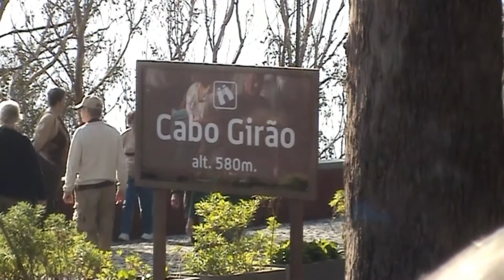Der Westen Madeiras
Eine Reise über die Insel Madeira, vornehmlich über den Westen. An Funchal vorbei fuhren wir zunächst nach Câmara de Lobos, ein Dorf, das schon Winston Churchill in seinen Bann zog. Der ehemalige britische Premier verewigte den Ort auf einem Ölgemälde. Cabo Girão ist ein der höchsten Steilklippen Europas. Danach geht es Ribeira Brava ein kleiner Ort mit einer interessanten Kirche. Über die beeindruckende Hochebene Paul da Serra geht es an die Nordküste. Wasserfälle stürzen sich in die Tiefe und in Porto Moniz kann man sich von der Gewalt des Wassers beeindrucken lassen, wenn es sich am Vulkangestein bricht. Danach geht es zurück an die Südküste und an die Küste von Calheta.

Die Musik kommt von mondebeau

A trip on the island of Madeira, mainly on the west. At first we drove over Funchal to Camara de Lobos, a village that had already attracted Winston Churchill in his spell. Former British prime minister immortalized the place in an oil painting. Cabo Girão is one of the highest cliffs in Europe. Then it's Ribeira Brava, a small town with an interesting church. About the impressive plateau Paul da Serra, it goes to the North Coast. Waterfalls can plunge into the depths and in Porto Moniz to be impressed by the force of the water when it is at the volcanic rock breaks. Then it goes back to the south coast and the coast of Calheta.

The music comes from mondebeau